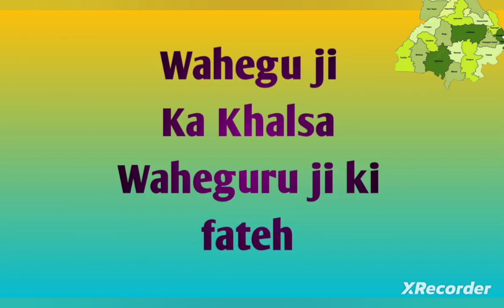Amritpal Singh ਤੇ ਹੋ ਸਕਦੀ ਮੁੜ ਤੋ ਪੁਲਸ ਕਾਰਵਾਈ:DGP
DGP
DGP speech
Amritpal
Amritpal singh khalsa
Amritpal singh latest speech
Amritpal singh police karvai